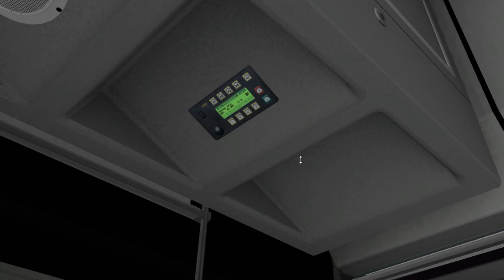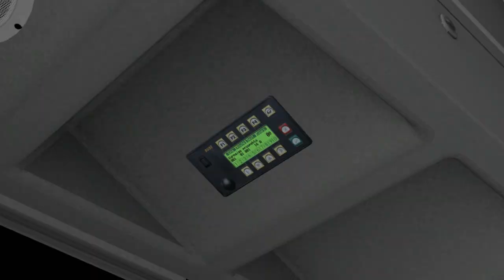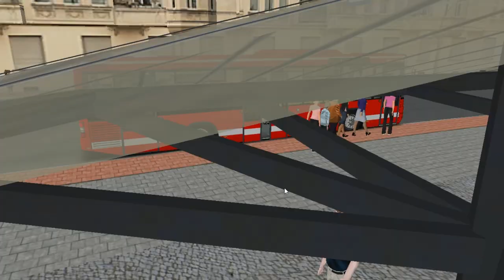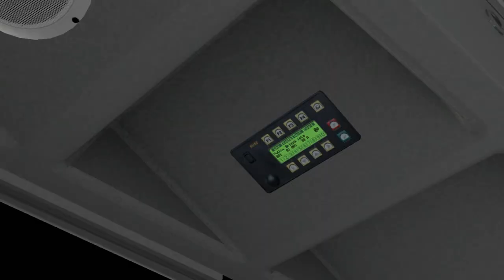MAN A78 EL2x3 (1-2-1 drs./Voith) on Liepaja; Line: 1 --- Klaipedas iela - Pulkv. Brieza iela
It's Real map Liepaja 1.2 by Spanky & bus MAN A78 with 1-2-1 doors & Voith 4-steps gearbox. Maximum speed is 85 km/h.